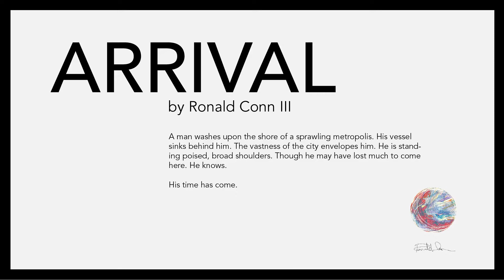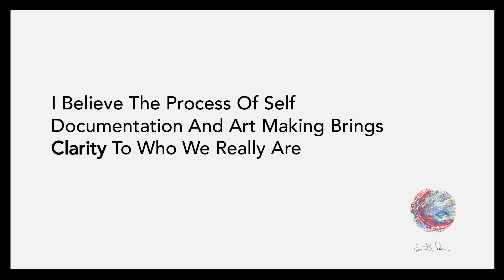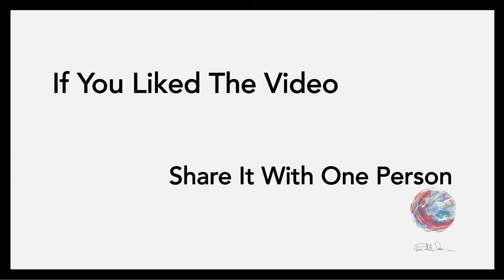Ronald Conn III Large painting process breakdown video: "Arrival" How ideas become paintings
A man washes upon the shore of a sprawling metropolis. His vessel sinks behind him. The vastness of the city envelopes him. He is standing poised, broad shoulders. Though he may have lost much to come here. He knows.

His time has come.

My name is Ronald Conn III
This painting is titled "Arrival"

How does an Artist construct a painting? How do we find meaning in our artwork? What is art making really about?
These are questions I want to discuss in life. I grapple with them myself. I believe I am working on the answers even now.

I break down my latest large scale painting.   I believe it is important for artists to discuss their process and way of thinking. I want to inspire discussion about what creativity is.

Making art is a huge part of my life. I feel Art only thrives if it is shared.